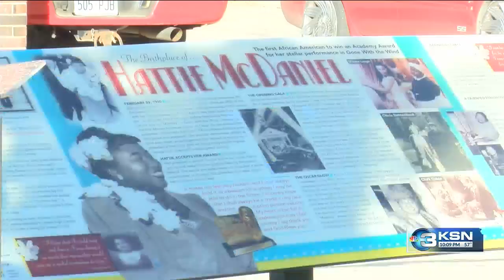Tribute to actress and Wichita native: Hattie McDaniel Day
In 1940, Wichita native Hattie McDaniel became the first Black performer to win an Oscar. This weekend, a Wichita event recognized her work to change the representation of Black actors in Hollywood.